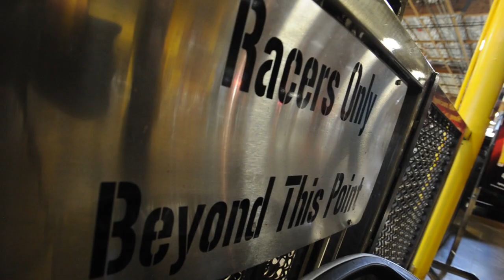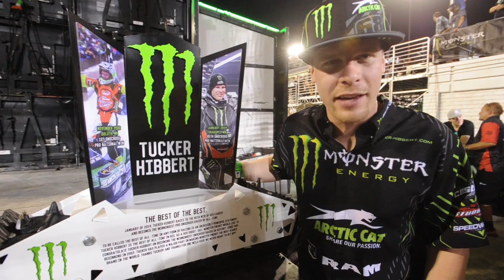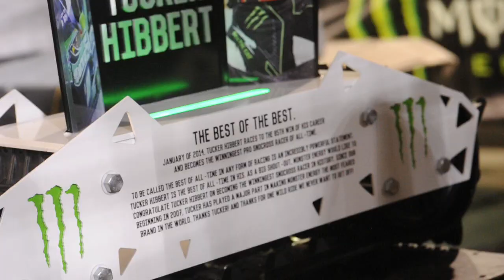Tucker Hibbert and Team 68 Las Vegas 2014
Tucker Hibbert and Team 68 left the snow behind and headed to Las Vegas to celebrate a record-breaking snocross season. What Tucker thought was weekend to kick-back with his crew, was actually all about a BIG surprise Monster Energy had brewing for him at the Supercross final. Check out this video to see how Monster pulled it off!